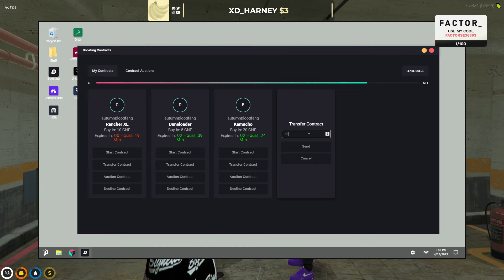Flippy Exposes Ramee to Pigeon for Backstabbing